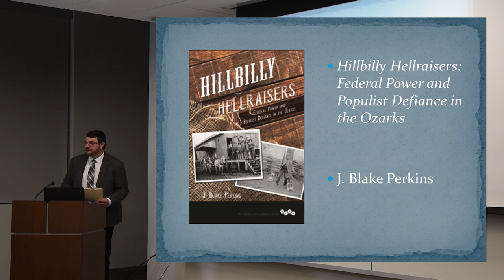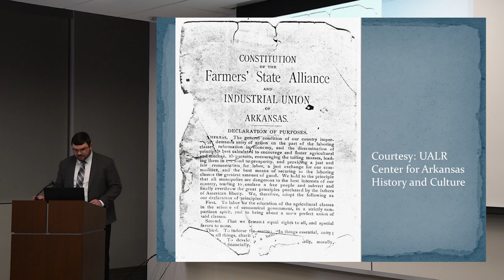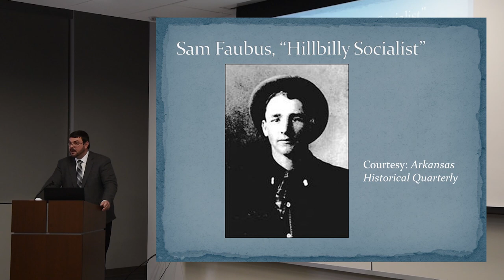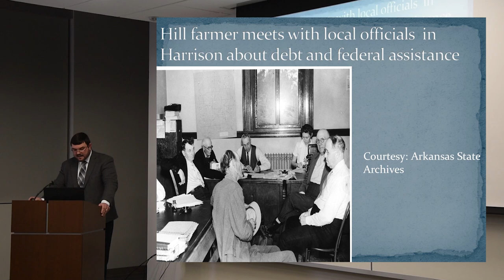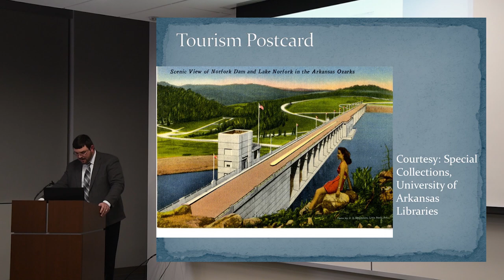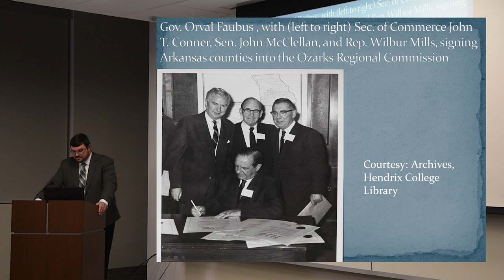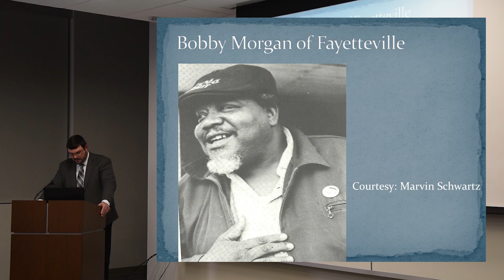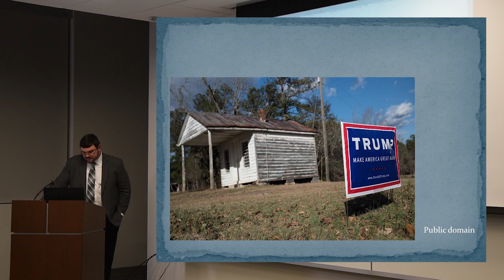Pen to Podium: Blake Perkins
Dr. Blake Perkins, an assistant professor and chair of the History Department at Williams Baptist University in Walnut Ridge, and author of Hillbilly Hellraisers: Federal Power and Populist Defiance in the Ozarks, discusses the history of defiance unique to people in the Ozark Mountain region. This talk is part of the Arkansas State Archives' 2019 Historical Writers’ Lecture Series and was held at the Department of Arkansas Heritage at 1100 North St. in Little Rock, at 6 p.m., Tuesday, Jan. 15, 2019.